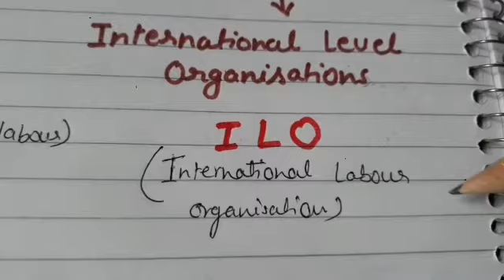International Labour Organisation|ILO in hindi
mistake correction - governing body member 2:1:1=28+14+14=56
24 is mistakenly written.

This video explains the concept, structure & different fundamental conventions of ILO.
For specific, structured, super value specialized courses(crack net/jrf/psu exams)
This video is being created to help candidates who are preparing for any goverment sector exam in HR discipline/ MT recruitment exam/officer recruitment.this videos will  be useful for UPRVUNL ARO vacancy, ONGC GT hr/pro recruitment 2023, December net 2023,net code 55 and 17.human resource govt.and private exams.

🔶previous questions which have been asked in different govt. exams are available here.🔶

studyhrmbydisha chaturvedi,